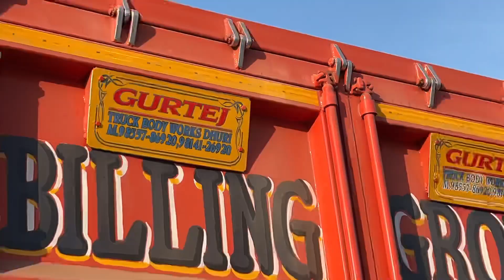Tipper trailer review 😍